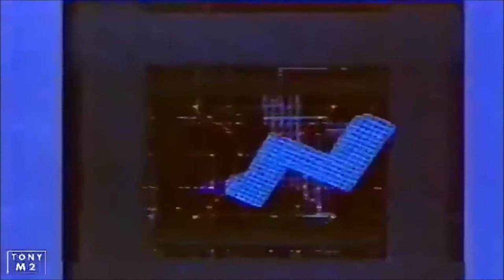Stingray313 ‎– Armchair Psychiatrist [NAKEDLUNCH]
You can now buy this song and other  [NAKEDLUNCH] music in high quality WAV format from Bandcamp